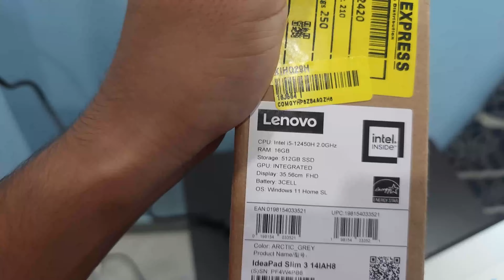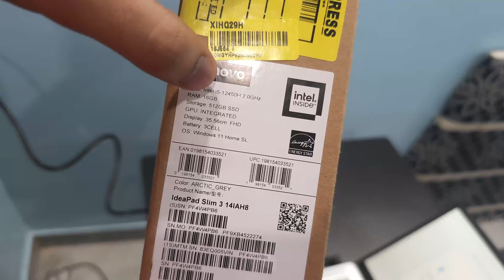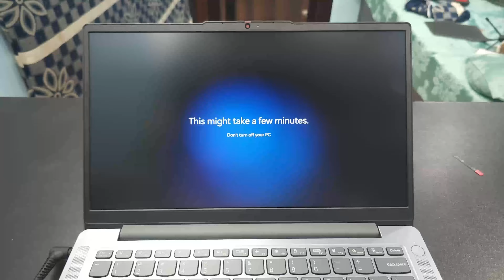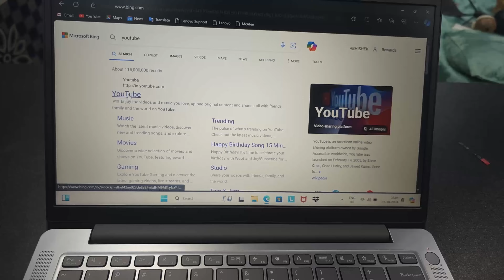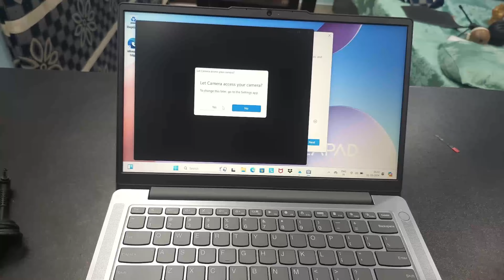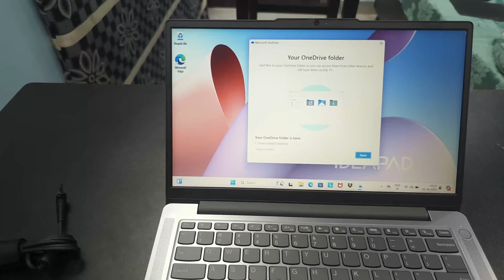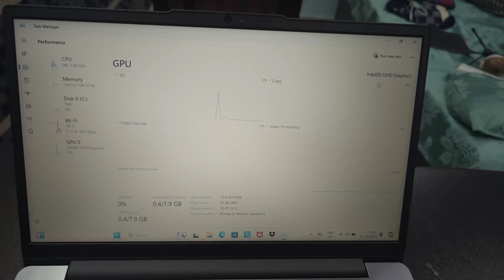Lenovo Ideapad Slim 3 - i5 12450H 💥Best Laptop Under 40000💥Unboxing & Review